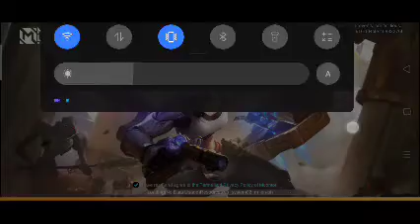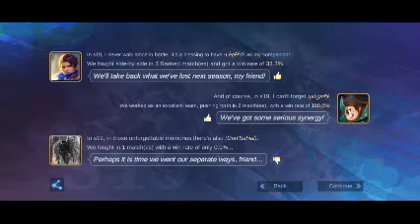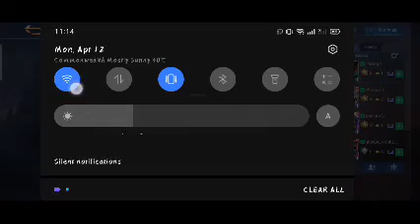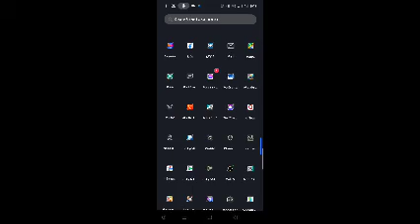ML lang sakalam